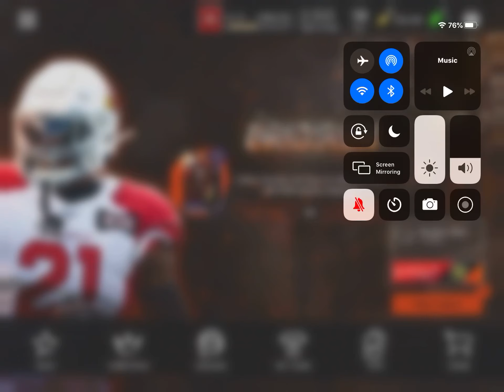Playing H2H Arena in madden 20!